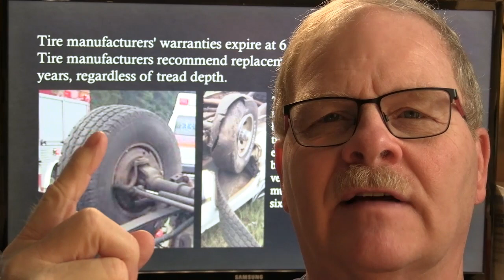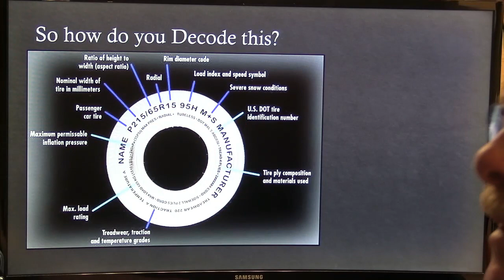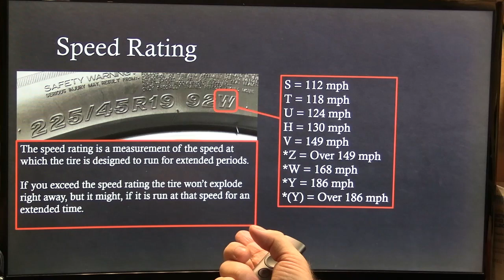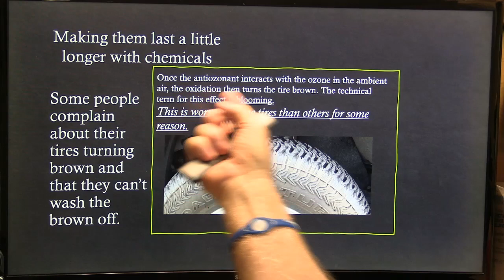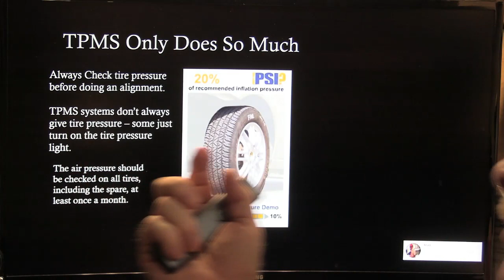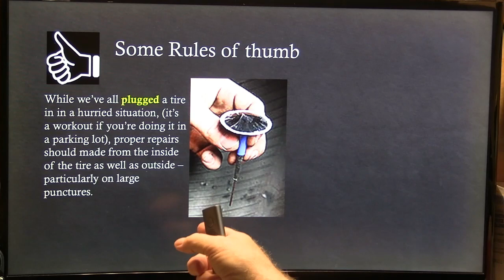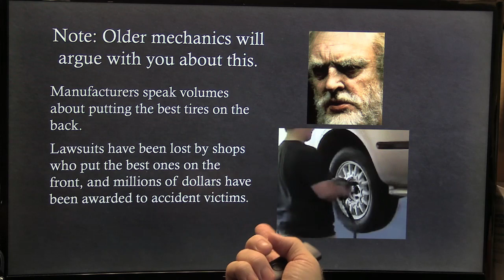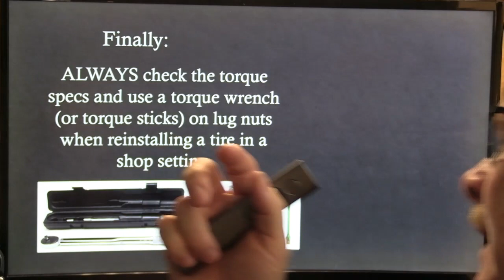Tire Pointers And Stories